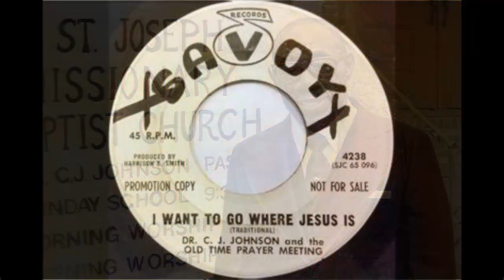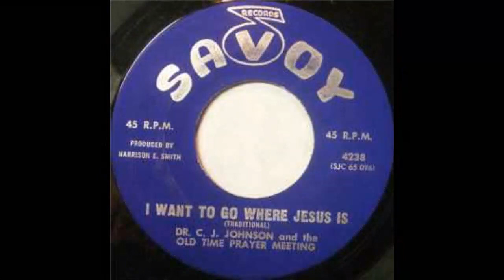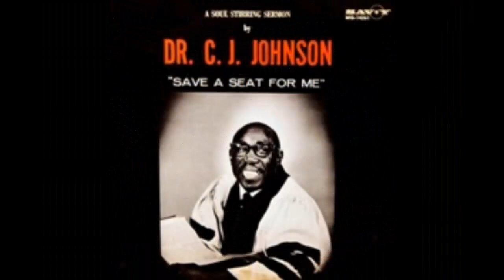Tribute To Dr. C.J Johnson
This is a Special Tribute to The Late Dr. CJ Johnson